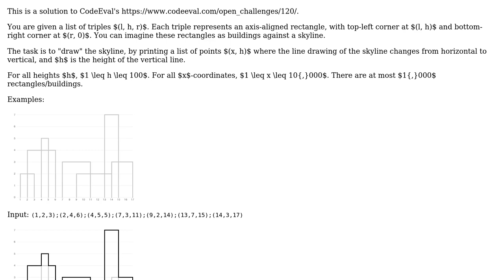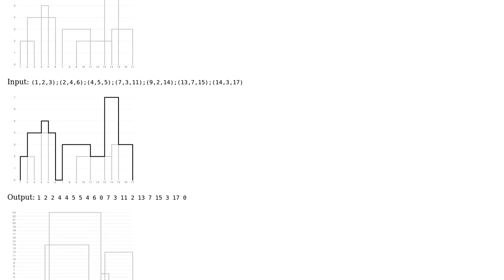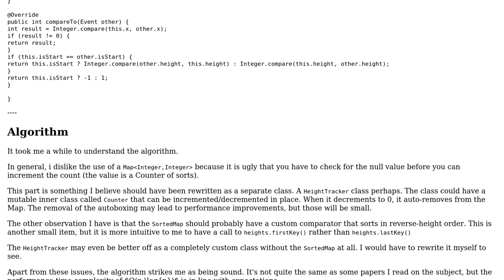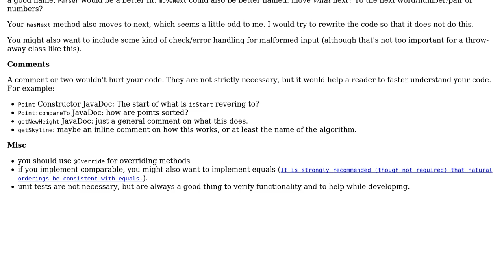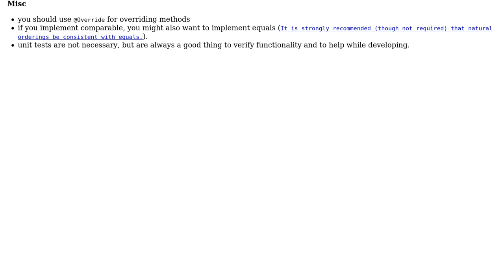Code Review: CodeEval's SkyScrapers challenge (2 Solutions!!)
Code Review: CodeEval's SkyScrapers challenge

With thanks & praise to God, and with thanks to the many people who have made this project possible! | Content (except music & images) licensed under CC BY-SA | Music | Images & others | With thanks to user tim user rolfl user mjolka user 200_success and the Stack Exchange Network Trademarks are property of their respective owners. You are responsible for your own actions.